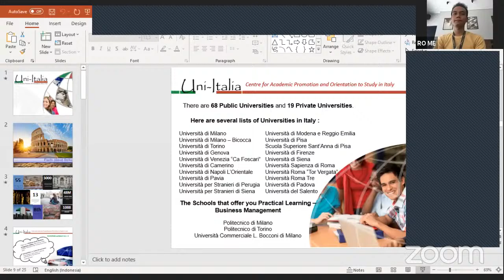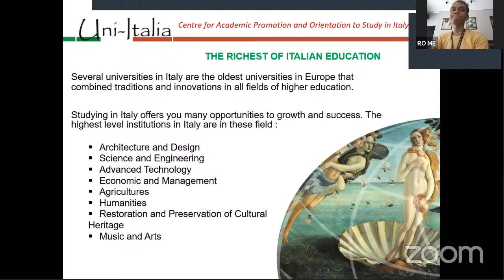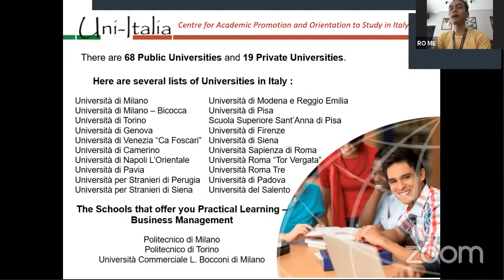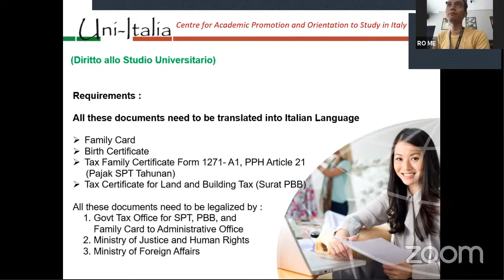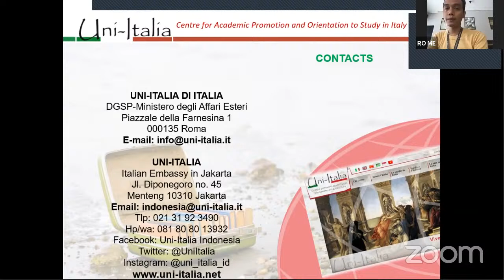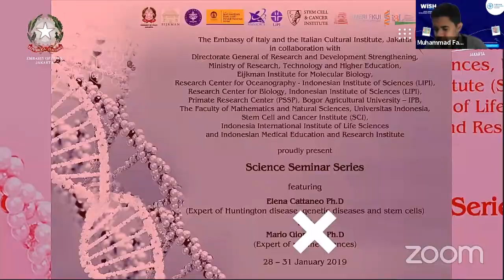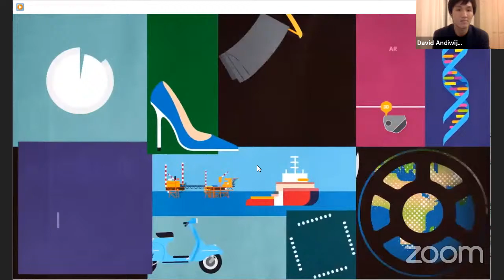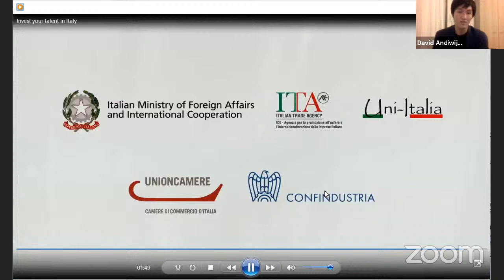BEASISWA ITALIA (WISH Online #25 - Banyak Jalan Menuju Milan : Kejar Beasiswa Ke Italia)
WISH ONLINE #25
"Banyak Jalan Menuju Milan : Kejar Beasiswa Ke Italia"

Ikuti kegiatan WISH Online GRATIS untuk kamu yang mau dapat tips & strategi bisa kuliah dengan beasiswa ke Italia pada:

Hari/Tanggal  : Rabu, 21 Oktober 2020

Dapatkan e-sertifikat untuk peserta yang telah melakukan registrasi pada link di atas, jangan lupa untuk subscribe channel ini, dan untuk mengklaim e-sertifikatnya, wajib mengisi absensi melalui link yang diberikan pada live chat Youtube, SO STAY TUNED!

WISH Online
Mewujudkan pemerataan kesempatan beasiswa dan pendidikan untuk maju bagi seluruh rakyat Indonesia